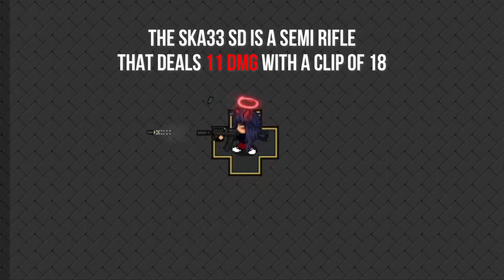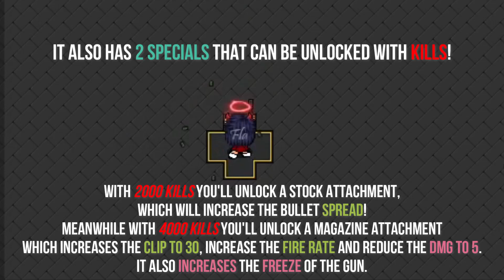Graal Era | Muticolor Coin Guns Review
Here's the Muticolor Coin Guns review!
I hope that this video could give you an idea on how the guns are and help you choose!

00:00 CHM-94
1:29 R.A.S DMR
2:46 SKA33 SD
3:40 RFHN-51